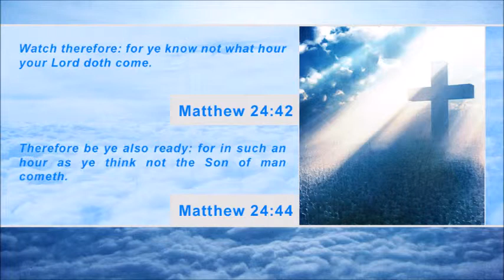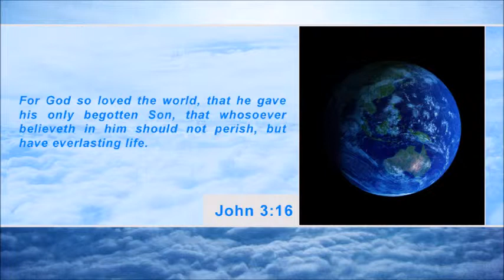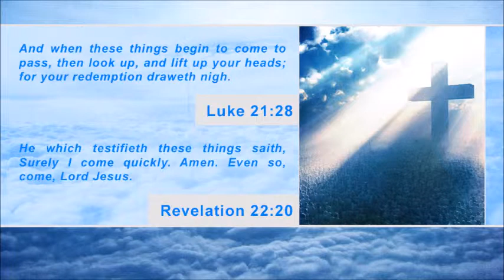Over 100 Christians have been killed in Nigeria this week (SCW #163)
According to the Baptist Press, over 100 Christians have been killed in Nigeria this week. As about 50 members of the Church of Christ in Nigeria in the village of Maseh took refuge in the home of their pastor, gunmen opened fire on Saturday and then burned down the house. Rev. Da-ti-ri, vice president of the Church of Christ in Nigeria, said "Fifty of our church members were killed in the church building where they had fled to take refuge. They were killed alongside the wife of the pastor and children. Church officials said that in all, about 100 Church of Christ members were killed in the weekend attacks spread across 12 villages. The radical Islamic group Boko Haram said it was responsible for the attacks, and insisted that all Christians abandon Christ and accept Islam.

The United States says Syria is moving part of its chemical stockpile. According to Reuters, U.S. officials said that Syria has started to move part of its chemical weapons arsenal out of storage facilities. The country's undeclared stockpiles of sarin nerve agent, mustard gas and cyanide have long worried US officials and their allies in the region. Some fear Assad may want to use the weapons against rebels or civilians, while others said perhaps he is trying to safeguard them from his opponents.

The head of Britain's spy agency says a strike on Iran is likely by 2014. According to the Jerusalem Post, Sir John Sawers, the head of the MI6 British spy agency, said that Iran is likely to obtain a nuclear weapon by 2014, making an Israeli or American strike on the Islamic Republic more likely by then. He credited covert MI6 operations with preventing Iran from developing nuclear weapons earlier on and said the Britain is working to make sure sanctions are implemented effectively.

In closing, remember the words of the Lord in Matthew 24:42: "Watch therefore: for ye know not what hour your Lord doth come." Matthew 24:44 says, "Therefore be ye also ready: for in such an hour as ye think not the Son of man cometh."

If you are not ready, please understand that you are a sinner and that you have broken God's laws. The Bible says in Romans 3:23: "For all have sinned and come short of the glory of God." Please understand that because of your sins, you deserve punishment in hell. Romans 6:23 says "the wages of sin is death..." This is both physical death and spiritual death in hell. But here is the good news. John 3:16 reads, "For God so loved the world, that He gave His only begotten Son, that whosoever believeth in Him should not perish, but have everlasting life." May I encourage you to accept Jesus Christ as your Saviour today so that you can be ready for Jesus Christ's return.